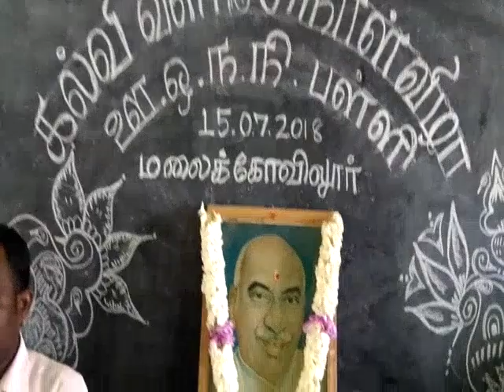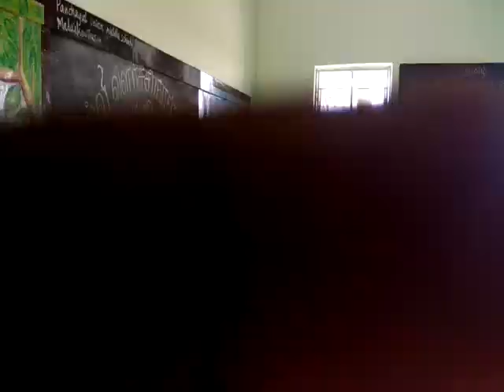கல்வி வளர்ச்சி நாள் -காமராஜர்